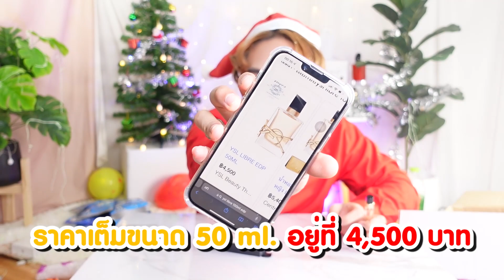แกะกล่องพิมรี่พาย รอนานที่สุดเท่าที่เคยสั่งมา มีอะไรบ้าง ?